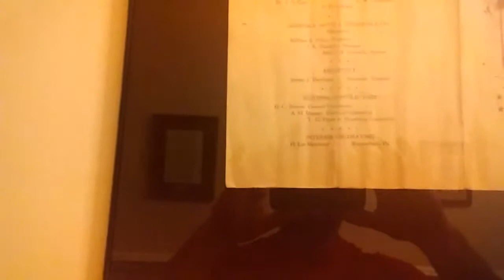Zero in narrows. Yep its still raining